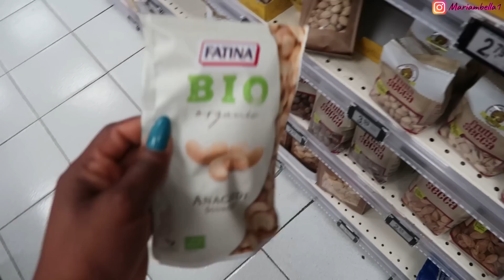NOS FUIMOS DE VACACIONES💖 + 10 HORAS DE VIAJE😳 + TOURS 🥰